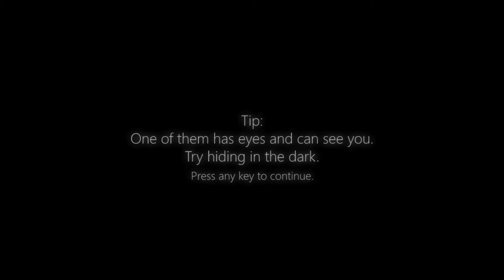Fnati night 4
I wonder whats in store for me on night 5.